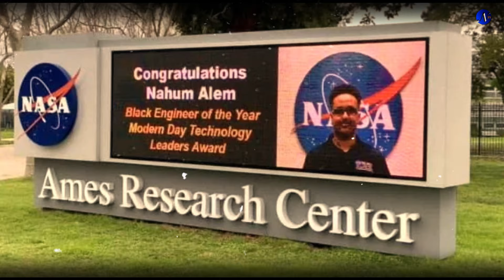NatnaTv| ስኒት ሃብትኣብ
ዝኸበርኩም ተኻታተልትና:

ናብ ናትናቲቪ እንቓዕ ብድሓን መጻኩም ፣ ኣብ መደብና ዘለኩም ሃናጺ ርእይቶ፣ ነቀፌታ ወይ ክማሓየሽ ኣለዎ ትብሉዎ ኣብ ቦታ ርእይቶ ክትገድፉልና ብትሕትና ንሓት ት።

ኣብ መደብና ክቀርበልኩም ንእትደልዩዎም ኣርእስቲ፣ ታሪኽ ጸለውቲ ወልቀሰባት ከምኡ ክኣ ጸብጻብ ሁሉው ኩነታት ኣብ ቦታ ርእይቶ (comment) ወይ ክኣ ኣብ ታሕቲ ተጠቂሱ ብዘሎ መራኸቢ ብዙሃን ተወከሱና።

Welcome to NatnaTv YouTube Channel
We showcase inspiring content featuring Eritrean and global scholars, business leaders, and celebrities who serve as positive role models for today's youth. All content is original and created by our skilled team.

Research/Transcript: Keven Mebrahtu
Voiceover: Even Mogos
Classical Background: Naod Michael
Graphic Design: Samira Cat